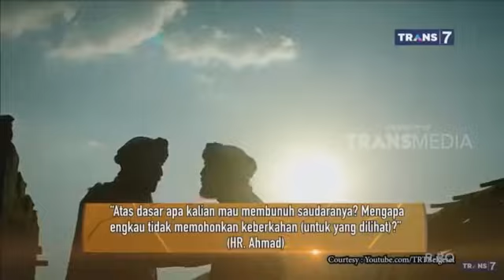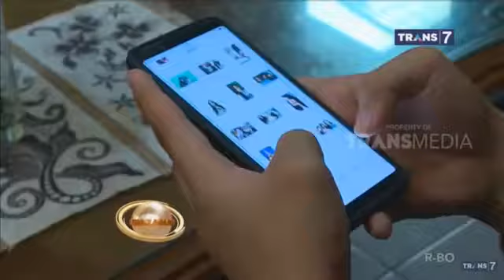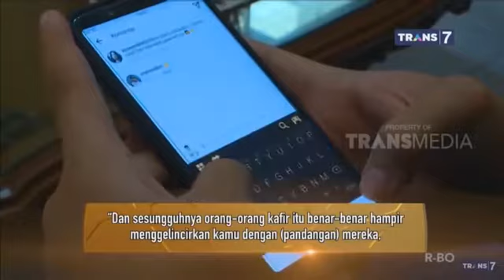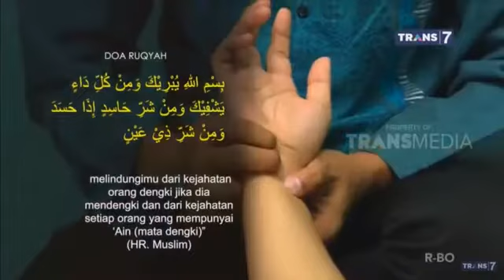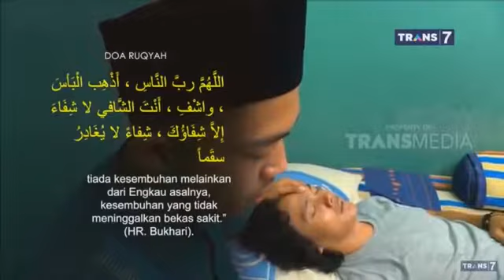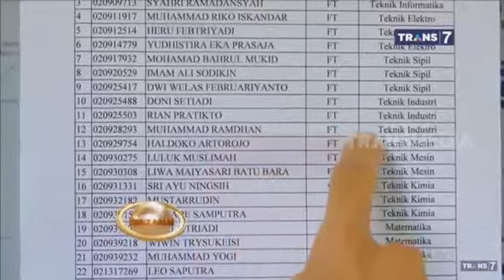Khazanah TRANS7 30 Januari 2019 - Garis Tangan Sama Berjodoh Dan Hoki